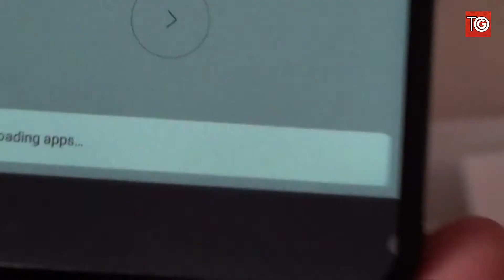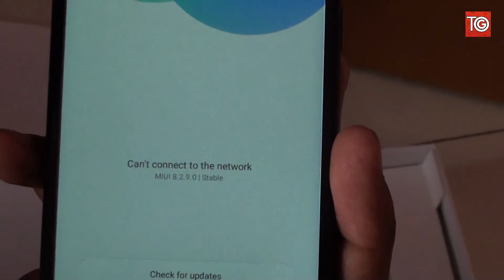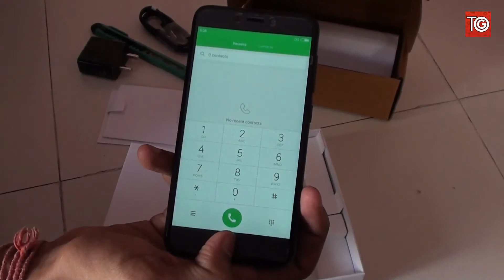Xiaomi Redmi 4 Unboxing & Review - Redmi 4 Vs Redmi Note 3 Coming Soon - Smartphone Reviews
Xiaomi Redmi Note 4 is an awesome selection for a mid-range purchase person. I have the Xiaomi Redmi 4 3G/32GB version. Xiaomi is having a great public attension in India and though it is in demand.